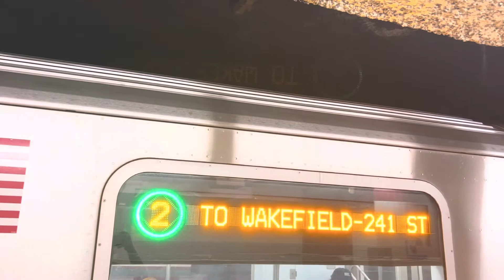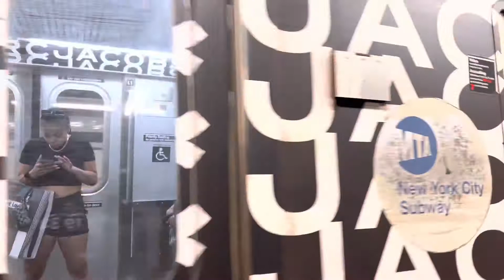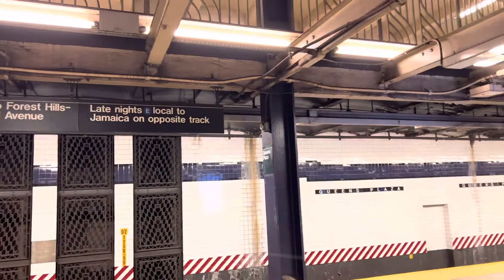E,M and R trains Action@ Queens Plaza